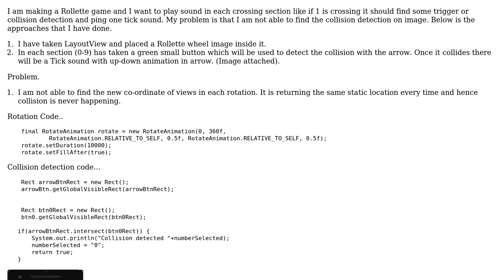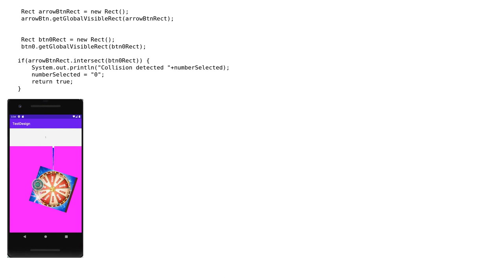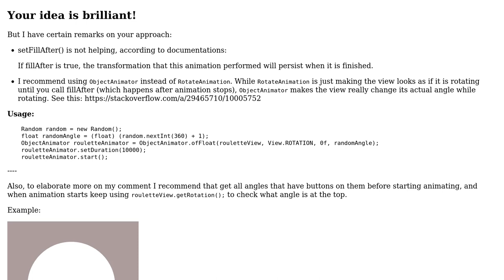How to play sound in Rollette game to each section cross android?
With thanks & praise to God, and with thanks to the many people who have made this project possible! You are responsible for your own actions.